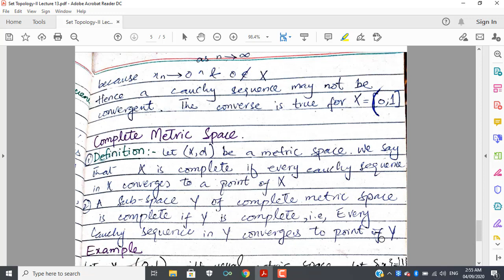Set Topology II Lecture 13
Convergence and Completeness in a Metric Space